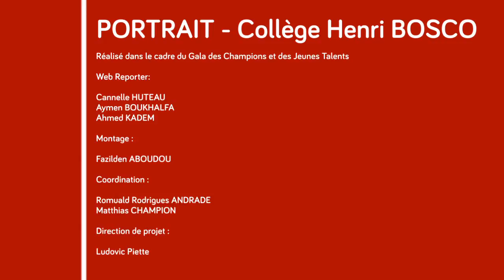COLLEGE HENRI BOSCO - Gala des Champions et des Jeunes Talents